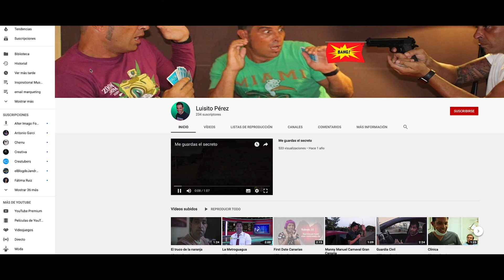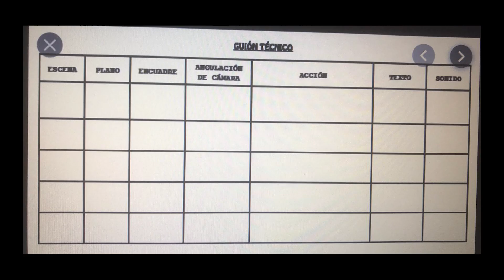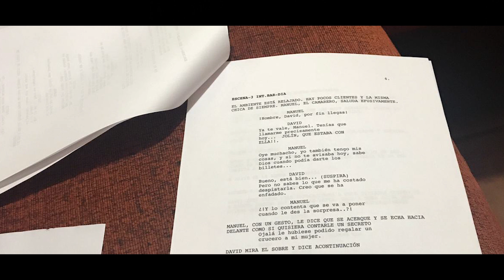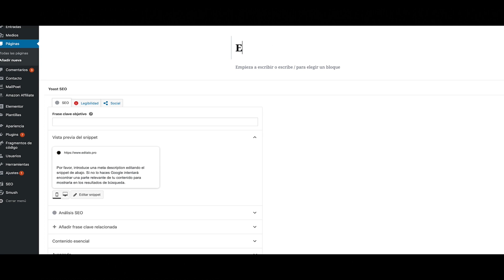El Último Beso - 🎬 Trailer Oficial y mi Experiencia como Actor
El último Beso (2019) Tráiler Oficial del cortometraje.

DIRECTOR: Luisito Pérez
ACTORES: Raquel Pérez - Antonio Escudero - Ángel Pérez - Elva García
Sergio San - Lucia Nieto - Fran Bueno
DIRECTOR DE FOTOGRAFÍA: Isidoro de la Vega
SONIDO: Jaime Quintana
AYUDANTE DE SONIDO: Roberto Segura
SCRIPT: Pedro J.P. Santaella
GUIÓN: MALASIDEAS
EDICIÓN: EDITALO PRO

🔻 ¿eSTAS pREPARAD@?🔻

🔎 En Edítalo Pro encontrarás tutoriales relacionados con la edición de video explicados de una manera sencilla para que el aprendizaje sea fácil y ameno.